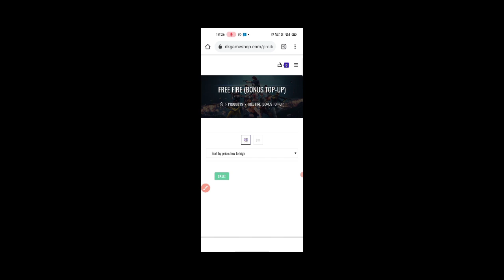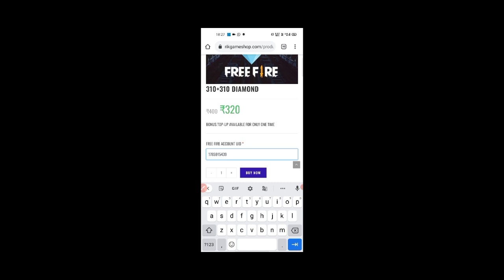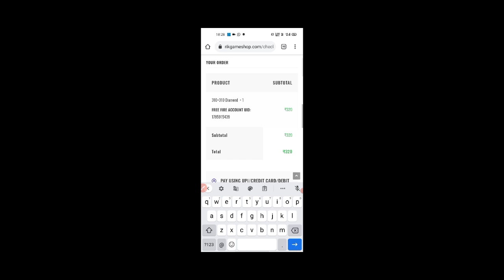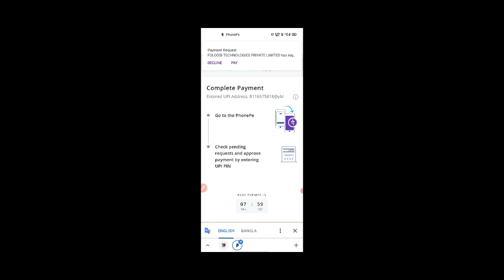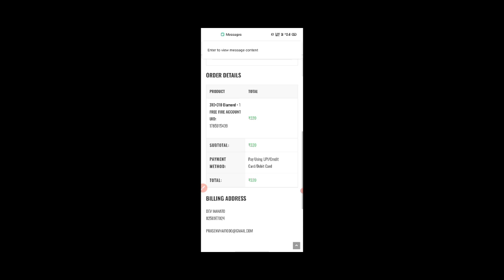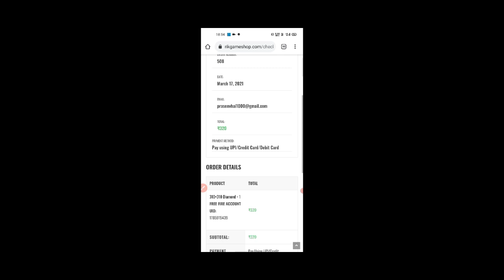Rik Game Shop real or fake all update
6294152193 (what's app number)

Rik Game Shop what's app gurup

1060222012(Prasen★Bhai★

New Diamond top up website
new Cheap Diamond top up shop
how to get unlimited Diamonds for free fire
garena free fire
 fire fire Diamonds top up
how to get more Diamonds at low price
can I stand
 free fire unlimited Diamonds trick
 best & cheapest shop to buy Diamonds for free fire2021
 real & trusted free fire Diamonds top up website
best Diamond deals for free fire top up
 the Bengal gamer
the Bengal gamer live